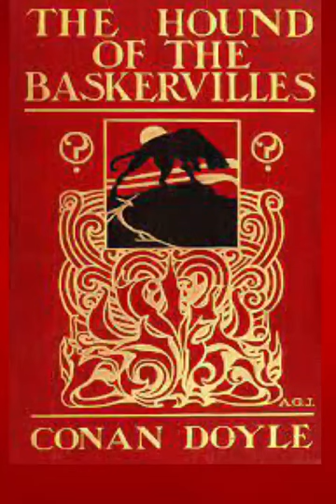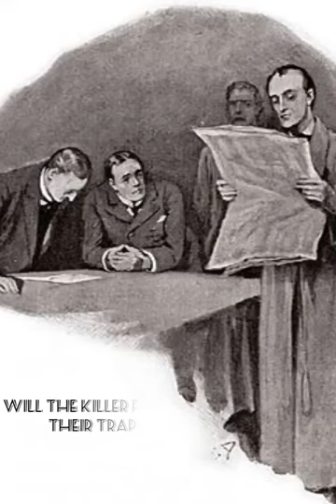The Hound of Baskervilles | Book Trailer | Anna Christina J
This is a book trailer prepared by Anna Christina J of Class VIII C, Kendriya Vidyalaya Pattom Shift II as a part of National Library Week Celebration